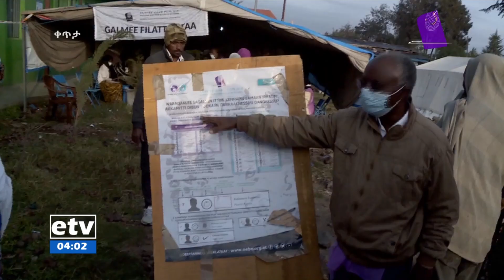በኦሮሚያ ክልል ባሌ ዞን ዜጎች ከማለዳው 12 ሰዓት ጀምሮ ይወክሉናል ለሚሏቸው እጩዎች ድምጻቸውን እየሰጡ ይገኛሉ